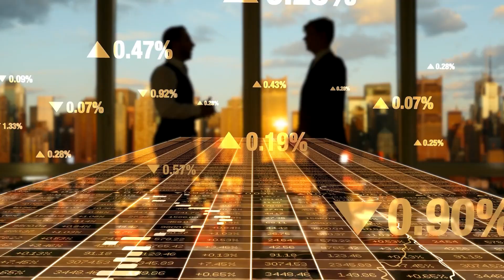FINALLY! NEW $48,000,000,000 China's High-Speed Railway Changed Everything!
Welcome to the future of rail travel. Today will delve into the marvel of engineering that is the Zhangjiajie just shout why who are high speed rail in China? This cutting edge rail line seamlessly integrates technology, infrastructure and breathtaking scenery to connect three cities in a mere hour and 10 minutes. What sets this high speed rail apart? The answer is simple its ability to traverse the challenging terrain of China and still revolutionize regional social and economic development.
So buckle up for an incredible journey from the stunning peaks of human province to the icy vistas of Hi Long Jane Province. Let's get started. From the days of traditional trains running on tracks, China has come a long way to revolutionize the world of trains with its high speed rail system. In the past two decades, China has transformed its rail network into the largest high speed rail system in the world, connecting more than 35,000 kilometers of track.
It all started in 2003, when China's first high speed rail was opened between the cities of Beijing and Tianjin. This was just the beginning of a massive transformation of China's rail network. Since then, the country has built several high speed rail lines connecting cities and provinces with ease, making travel faster and more convenient than ever before. This expansion of the high speed rail system has not only made travel easier for people, but it has also helped to boost the economy by providing faster connections between cities and regions.